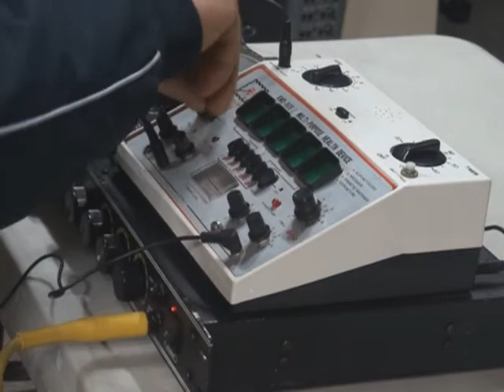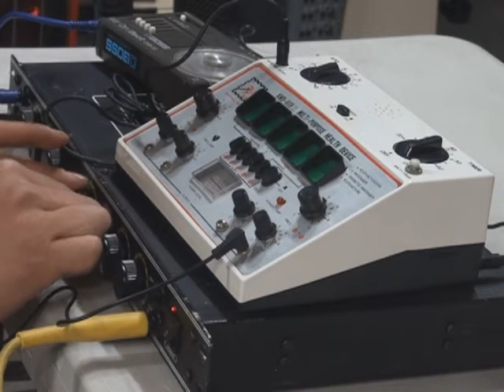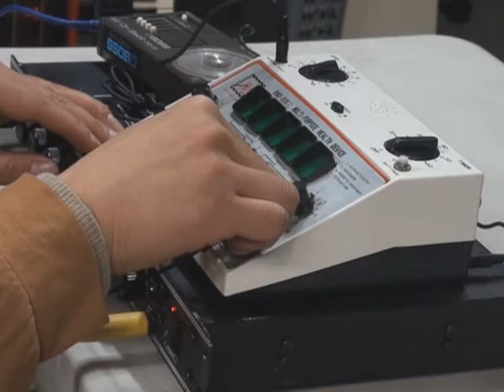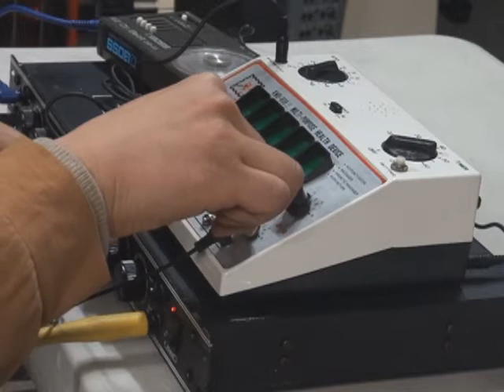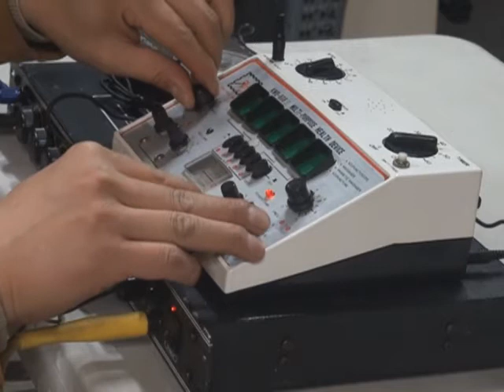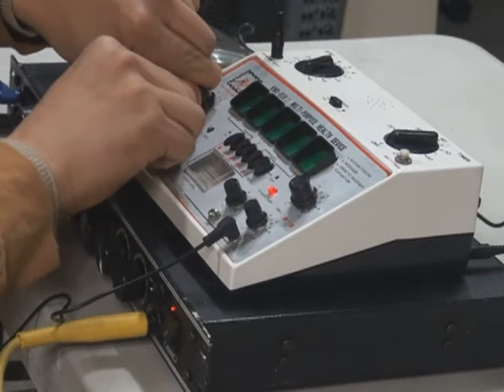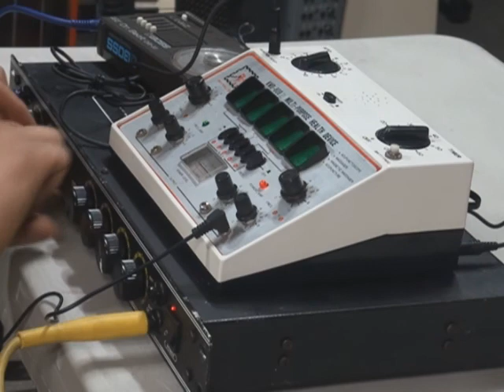MASSAGE MACHINE CIRCUIT BENDING 1/3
2010-12
MADE AT ZOOPASOO